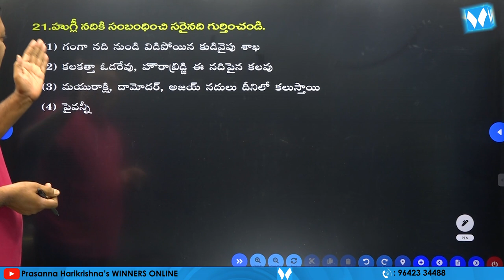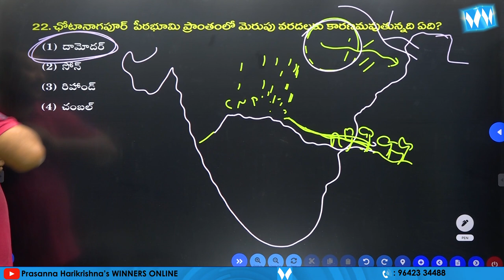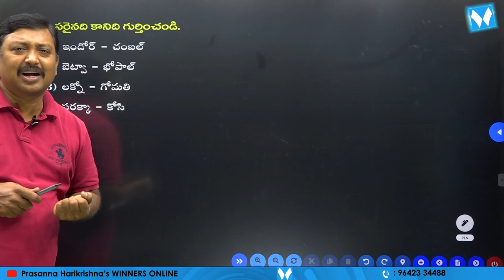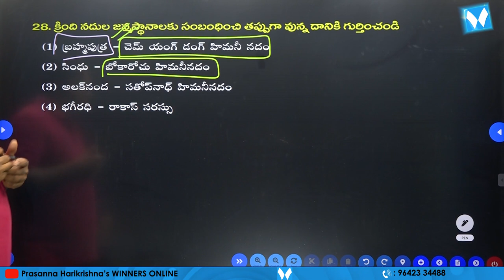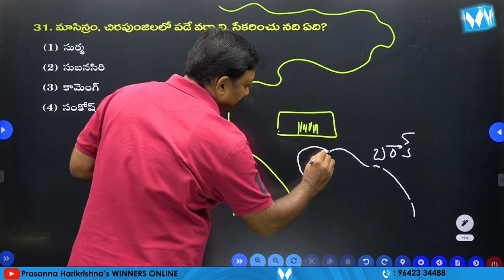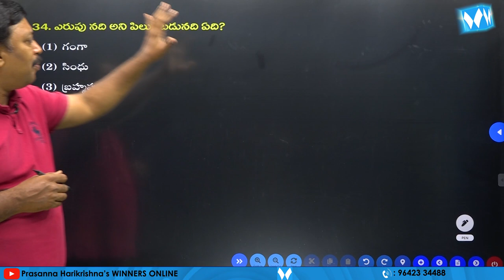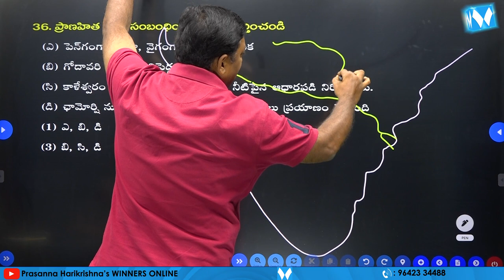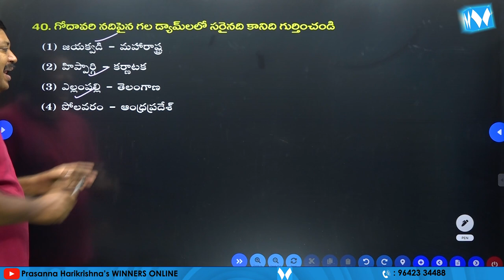Important MCQs on "INDIAN GEOGRAPHY" PART 14 | Indian River System | Winners Online